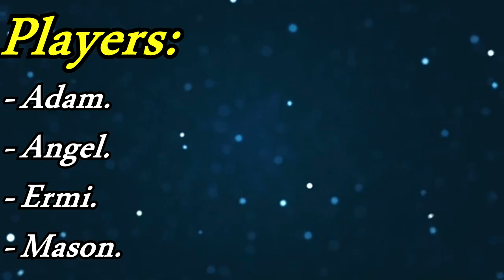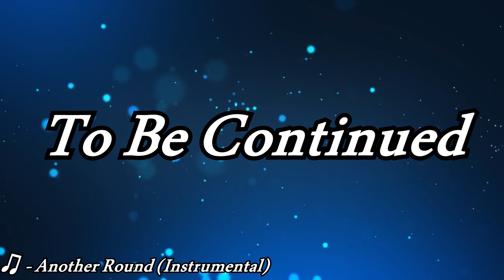Yo, We Playin: Samurai Gunn 2. (Episode 4)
I'm disrespected while playing this game. It's fun.